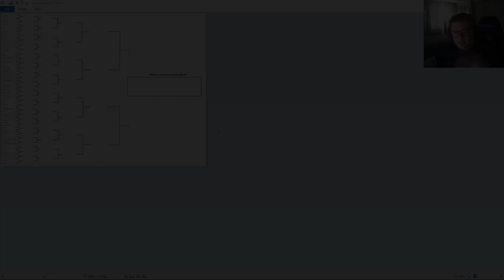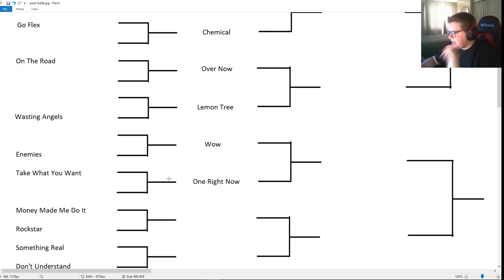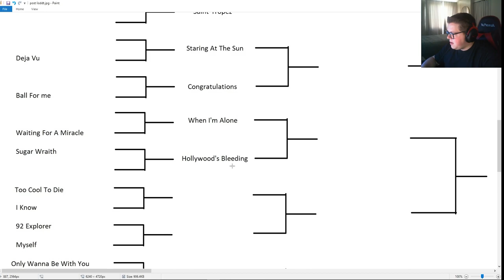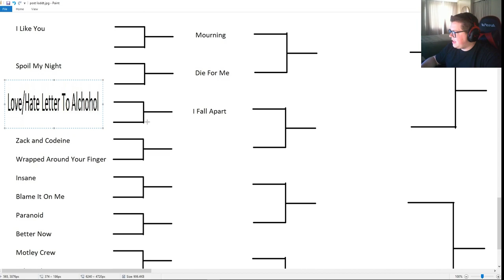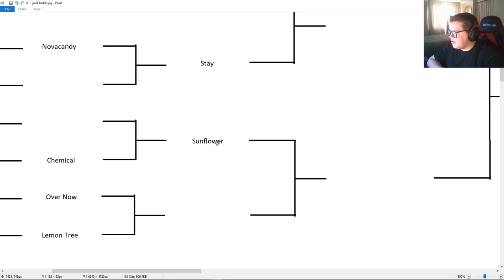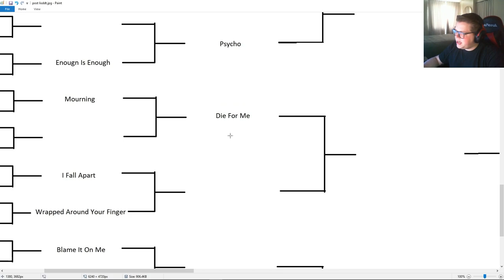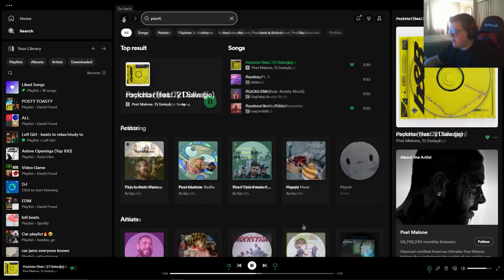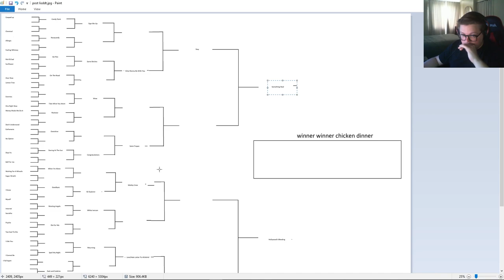Best Post Malone Song Ever Released